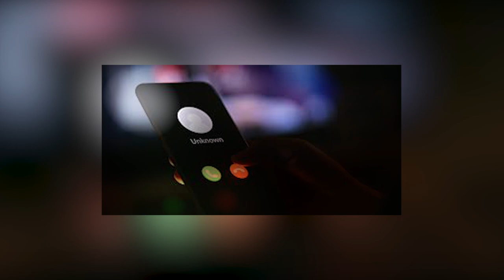Extortion is TTP's livelihood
Description: The Tehreek-e-Taliban Pakistan (TTP) is a terrorist organization that plagues Pakistan. But where does their funding come from? This video delves into the dark world of extortion, a brutal practice that lines TTP's pockets and fuels their violence. We'll explore how extortion works, its impact on Pakistani communities, and what can be done to combat it.